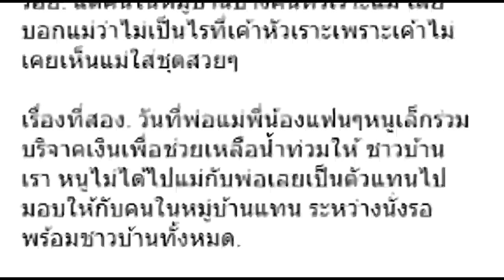หนูเล็ก ก่อนบ่าย เจ็บใจ แม่โดนอาจารย์ดูถูกว่าใส่ทองปลอม !!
หนูเล็ก ก่อนบ่าย โพสต์ระบายสุดเจ็บใจ แม่โดนคนระดับอาจารย์ดูถูกให้อับอายทั้ง ๆ ที่ไม่เคยรู้จักกัน ลั่นเป็นถึงอาจารย์แต่กลับทำสันดานแบบนี้ลาออกไปเถอะ

          ทำเอานักแสดงตลกสาว หนูเล็ก ก่อนบ่าย หรือ หนูเล็ก ภัทรวดี ที่ปกติมักจะเป็นสาวอารมณ์ดีและมีเรื่องให้แฟนคลับได้หัวเราะตามอยู่เสมอ ถึงกับออกอาการของขึ้นและเจ็บใจสุด ๆ เลยทีเดียว ที่ล่าสุด (8 กุมภาพันธ์ 2560) เจ้าตัวได้ทราบข่าวว่ามีชาวบ้านที่อยู่ในหมู่บ้านเดียวกันกับครอบครัวของเธอที่ภาคใต้บางรายพูดจาดูถูกคุณแม่ของเจ้าตัวให้ต้องอับอายและเสียใจถึงขั้นเสียน้ำตา แถมบางคนยังมีอาชีพเป็นถึงครูบาอาจารย์อีกด้วย

          ทั้งนี้ หนูเล็ก ได้โพสต์ระบายความอัดอั้นตันใจนี้ผ่านทางอินสตาแกรมส่วนตัวเป็นข้อความยาวเหยียดพร้อมรูปที่ถ่ายคู่กับคุณพ่อคุณแม่ว่า เมื่อตอนที่น้ำท่วมบ้านในวันที่แม่ของตนต้องไปรับถุงยังชีพพระราชทานแม่ตนก็ดีใจมาก แต่ด้วยความที่ไม่เคยรับแม่เลยอยากแต่งตัวให้ดูดีเลยไปหาซื้อชุดสีดำเป็นกระโปรงเสื้อสวย ๆ มาใส่ให้ดูสวยและเรียบร้อย แต่คนในหมู่บ้านบางคนกลับหัวเราะแม่ ตนเลยบอกแม่ว่าไม่เป็นไรที่เขาหัวเราะเพราะเขาไม่เคยเห็นแม่ใส่ชุดสวย ๆ
        ส่วนอีกเรื่องนั้นเกิดขึ้นในวันที่แม่กับพ่อของตนไปเป็นตัวแทนมอบเงินและสิ่งของบริจาคที่ได้รับมาจากตนและแฟนคลับให้กับคนในหมู่บ้าน ซึ่งในระหว่างนั่งรอพร้อมกับชาวบ้านคนอื่น ๆ กลับมีอาจารย์คนหนึ่ง เดินมาจับสร้อยคอของแม่ พร้อมชี้และเขย่าสร้อยก่อนจะพูดว่าแม่ของตนใส่ของปลอมมาโชว์คนอื่น ซึ่งความจริงแล้วสร้อยเส้นนี้แม่ของตนใส่เป็นประจำ แถมอาจารย์คนดังกล่าวยังทำซ้ำเป็นครั้งที่ 2 จนตนทนไม่ไหวและลุกออกไปที่อื่น

          ซึ่งเรื่องนี้แม่ก็เพิ่งเล่าให้ฟังทั้งน้ำตา ตนจึงอยากบอกว่า คุณเป็นอาจารย์แต่กลับมาทำเรื่องแบบนี้ก็ขอให้ลาออกซะเถอะ แม่ของตนเป็นคนไม่เคยทำให้ใครอับอาย หากพ่อแม่ของตนสร้างปัญหาให้กับใครก็ขอให้มาบอก ตนจะจัดการเอง หากคนอื่นมาว่าอีก เจอกับตนแน่ !!